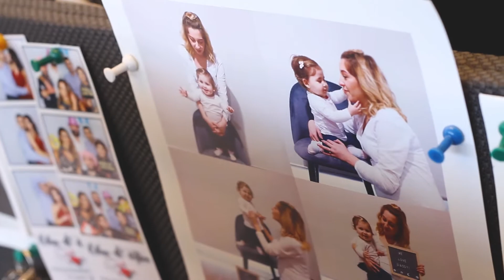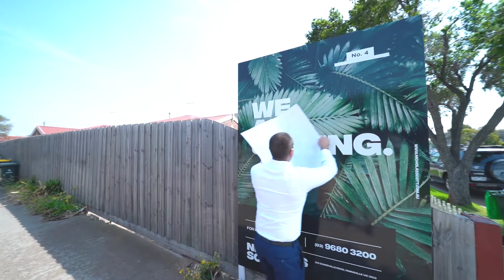MEET ERDEN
Erden began his Real Estate career in 2010 and prides himself on expert customer care and client negotiation. With a commitment to ethical practices, Erden has developed an extensive list of return clients as a result of his professional and personable approach. Aware of the importance of keeping up to date with current market conditions, Erden guarantees that he will not only help a client with the next chapter of their life, but will achieve the best result in doing so.

With an established investment portfolio himself, Erden understands the concerns that may arise when purchasing a home or investment which means he is able identify the needs of buyers and sellers alike.